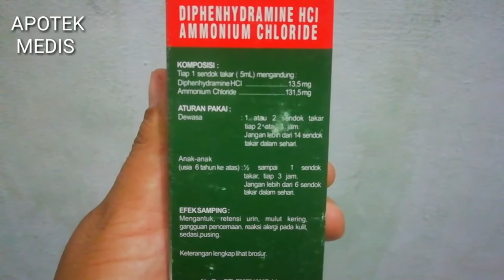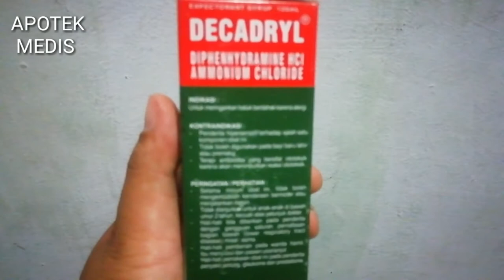DECADRYL EXPECTORANT SIRUP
Indikasi Umum
meringankan batuk berdahak karena alergi
Deskripsi
DECADRYL EXPECTORANT SIRUP mengandung Diphenhydramine HCl, Ammonium Chloride, Natrium Citrate, Menthol dan Alkohol. Obat ini digunakan untuk mengatasi batuk berdahak kerena alergi. Obat ini menyebabkan kantuk. Selama minum obat ini, tidak boleh mengendarai kendaraan bermotor atau menjalankan mesin.
Kategori
Batuk dan Flu
Komposisi
Per 5 mL: Diphenhydramine HCl 13.5 mg, Ammonium Chloride 131.5 mg,
Dosis
Dewasa : 1-2 Sendok takar tiap 3 jam, tidak boleh lebih dari 14 sendok takar per hari. Anak 6-12 tahun : 1/2 - 1 sendok takar tiap 3 jam, tidak boleh lebih dari 6 sendok takar per hari
Aturan Pakai
Sesudah makan
Kemasan
Dus, Botol @ 120 ml
Kontra Indikasi
bayi baru lahir dan prematur, pasien dengan terapi antibiotik ototoksik
Perhatian
tidak dianjurkan untuk anak-anak dibawah usia 2 tahun, tidak boleh digunakan ketika berkendara, hati-hati pada penderita jantung,glaukoma dan prostatisme
Segmentasi
Blue
Manufaktur
Harsen